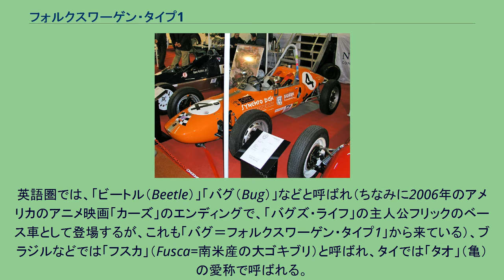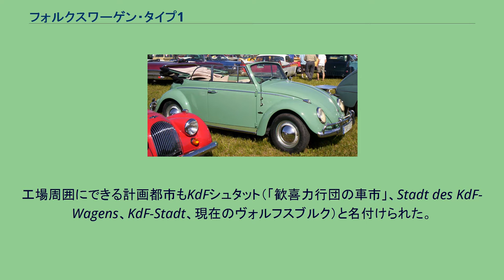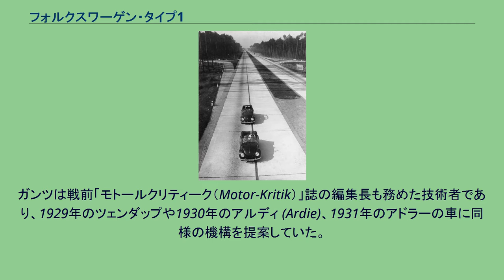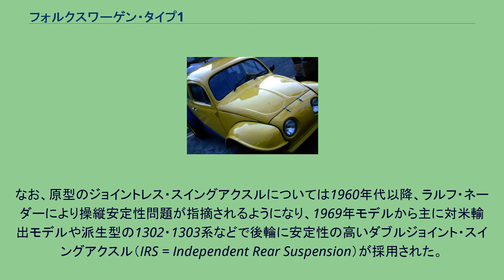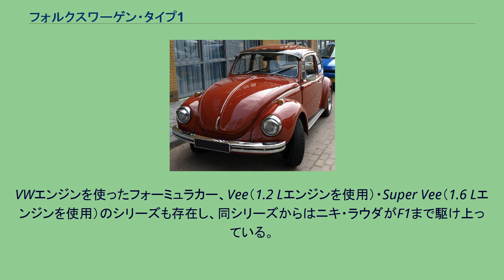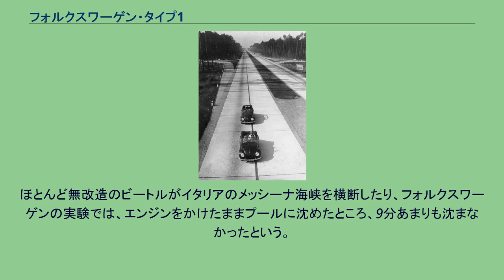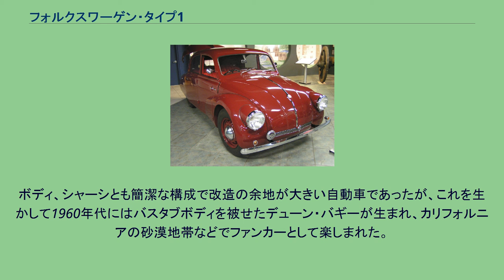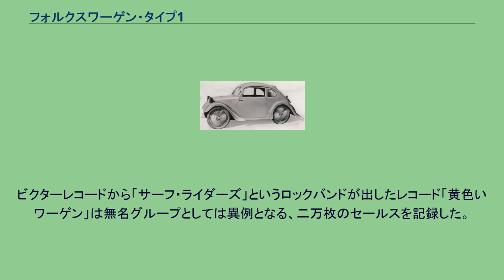フォルクスワーゲン・タイプ1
フォルクスワーゲン・ブラジルの車種
フェルディナント・ポルシェ
タイプ1（英語: Type 1）は、ドイツの自動車メーカーであるフォルクスワーゲンによって製造された小型自動車。
その形から「ビートル」(Beetle) や、「カブトムシ」の通称でも知られる。
1938年の生産開始以来、2003年まで半世紀以上も生産が続き、国際的な自動車市場で多大な成功を収めた。
四輪自動車としては世界最多の累計生産台数「2152万9464台」の記録を打ち立てた伝説的大衆車である。
卓越した自動車設計者フェルディナント・ポルシェによって1920年代以来長年にわたり希求されていた高性能小型大衆車のプランが、1933年にドイツ首相に就任したナチ党党首アドルフ・ヒトラーの大衆政策と結びつくことで開発が実現した。
1930年代におけるもっとも進歩した小型乗用車であり、その進歩性が、長年にわたって世界的な自動車市場の第一線で競争力を維持できた大きな理由である。
1938年に量産型のプロトタイプが完成し、生産体制の整備が始められたが、ヒトラーの野心による第二次世界大戦勃発で民生用量産は実現せず頓挫。
1941年より若干が主として軍人や要人向けに納車された以外、コンポーネンツは軍用車両の生産に利用された。
さらに大戦末期までに空襲によって工場その他は壊滅した。
ヒトラーに翻弄された生い立ちの自動車といえる。
戦後フォルクスワーゲン工場を管理する立場に立ったイギリス軍将校アイヴァン・ハーストの尽力により工場を復旧、1945年から本格生産開始に至った。
さらに、元オペル幹部であったハインリヒ・ノルトホフが最高経営者に就任し、彼の経営手腕により、西ドイツ国内はもとより、アメリカ合衆国をはじめとする国外への輸出でも1950年代から1970年代にかけて大きな成功を収め、おびただしい外貨獲得によって、戦後の西ドイツ経済の復興に大きく貢献した。
1938年から2003年まで、累計2152万9464台が生産された。
これは、四輪乗用車の歴史における単一モデルの最多量産記録であり、すべての輸送用機器においてもホンダ・スーパーカブ（2017年10月時点で1億台を越えその後も生産中）に次ぐ台数である。
ドイツ本国では1978年にセダンの生産は終了しており、この時点で主力生産品の第一線からは退き、排ガス規制の強化が進んだ米国などの一部地域では車両登録不可などの不遇にも見舞われたが、現在に至るまで世界的な人気は高い。
そのため、フォルクスワーゲンは1998年にこの車のデザインをモチーフとしたスタイルを持つモデル「ニュービートル」を発売し、2011年から後継モデル「ザ ・ビートル」を販売していたが、こちらも2019年に生産終了し、本車種から通算して約80年の歴史に幕を下ろした。
多くのバリエーションがあり、その多様性から一語で指し示す用語として、英語の「Type 1」という型式名や「ビートル」などの愛称が用いられる。
時代ごとの正式車名は「フォルクスワーゲン1200」、「フォルクスワーゲン1300」、「フォルクスワーゲン1303S」、「フォルクスワーゲン1303LS」など、何の変哲もない呼称であった。
｢Type 1｣、ドイツ語では｢Typ 1（テュープ アインス）｣はフォルクスワーゲン社内の生産型式番号で単に「1型」という意味であり、フォルクスワーゲン社の一号車であることを表しているが、一般にはよりわかりやすい通称で呼ばれることが多い。
そのカブトムシのような形からドイツでは「ケーファー（Käfer＝カナブンやカブトムシなどの甲虫類）」という愛称で親しまれた。
「ケーファー」という呼称はヨーゼフ・ガンツが1930年代初頭に設計した「Mai Käfer」に使われたのが最初と思われ、当時の流線型の車に対する呼称としては珍しくなかったが、なかでもフォルクスワーゲンだけが後世まで大成功を収めたために、「ケーファー」はフォルクスワーゲンを指す愛称となっている。
英語圏では、「ビートル（Beetle）」「バグ（Bug）」などと呼ばれ（ちなみに2006年のアメリカのアニメ映画「カーズ」のエンディングで、「バグズ・ライフ」の主人公フリックのベース車として登場するが、これも「バグ＝フォルクスワーゲン・タイプ1」から来ている）、ブラジルなどでは「フスカ」（Fusca=南米...